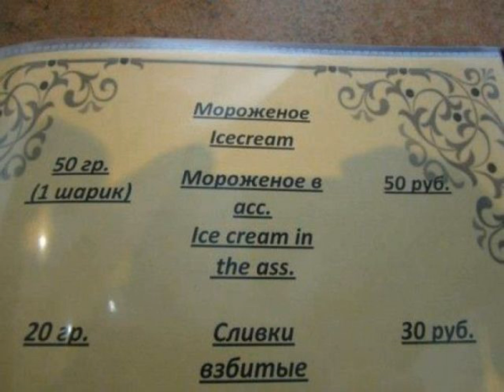GoPro: Seal Belly Rub!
Shot 100% on the HD HERO3+® camera from ‪. SCUBA Diver Jason Neilus gets up close and personal with friendly seals in the Farne Islands, UK. Music.‬

GoPro: Seal Belly Rub (Color Correcting) I wanted to go over a little color correcting using the GoPro Studio editing software. I came across a post on Reddit:

GoPro Seal Belly Rub SCUBA Diver Jason Neilus gets up close and personal with friendly seals in the Farne Islands, UK.

GoPro released a video showing a diver touching and getting insanely close to seals under the water's surface. If going scuba diving isn't your thing, or is just not feasible, take comfort.

Michael Jordan Triple Double in 20 minutes with the MJ COUNTER. ''Top 5 NBA Plays: April 28th'' ''NBA Nightly Highlights: April 28th'' ''LeBron James Leads the Heat to the First Round Sweep''.

Facebook Google+ Сe face foamea din om! Hungry man :) .

January 15 , 1996 - NBA Regular Season Game Chicago Bulls:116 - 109:Washington Bullets *MJ: 46 pts (16/31), 4 rebs , 2 asts , 1stl youutoobe ''Top 5 NBA Plays: April.

Rare footage of 18 years old Michael Jordan. UNC vs Rutgers (1981) ''Top 5 NBA Plays: April 28th'' ''NBA Nightly Highlights: April 28th'' ''LeBron James Leads the Heat to the First Round Sweep''.

February 7, 1993 - NBA Regular Season Game Chicago Bulls:101 - 91:Portland Trail Blazers *MJ: 34 pts(13/28), 11 rebs, 5 asts ,2 stls, 2 blocks youutoobe ''Top 5 NBA Plays:.

Basic and basea fight part 1 Facebook: Cele mai tari faze 2014:

Barkley rejects Pippen.. youutoobe ''Top 5 NBA Plays: April 28th'' ''NBA Nightly Highlights: April 28th'' ''LeBron James Leads the Heat to the First Round Sweep'' ''Spurs.

Michael does special thing for his last game at Madison Square Garden as a Bull. youutoobe ''Top 5 NBA Plays: April 28th'' ''NBA Nightly Highlights: April 28th'' ''LeBron James.

Great move by MJ vs Washington Bullets.. ''Top 5 NBA Plays: April 28th'' ''NBA Nightly Highlights: April 28th'' ''LeBron James Leads the Heat to the First Round Sweep'' ''Spurs vs. Mavericks:.

Shaq reaches the game at the second quarter.. youutoobe ''NBA Nightly Highlights: April 23rd'' ''Top 5 NBA Plays: April 23.

Suntem producatori de accesorii pentru nunta si botez. In acest episod va prezint cutii pentru botez (Trusouri botez ) in forme ovale, sunt realizate manual. Disponibile in diferite culori..

The game can end for everyone but never for Scottie! first time on youutoobe ''Top 5 NBA Plays: April 28th'' ''NBA Nightly Highlights: April 28th'' ''LeBron James Leads the Heat.

Se mai intampla Mystery waveboard Ce face foamea din om! Hungry man :) Facebook .

''Top 5 NBA Plays: April 28th'' ''NBA Nightly Highlights: April 28th'' ''LeBron James Leads the Heat to the First Round Sweep'' ''Spurs vs. Mavericks: Game 4 Flash Recap'' ''Heat vs. Bobcats:.

Suntem producatori de accesorii pentru nunta si botez. In acest episod va prezint cutii pentru botez (Trusouri botez ) in forma rotunda, sunt realizate manual. Disponibile in diferite culori..

February 11, 1997 - NBA Regular Season Game Charlotte Hornets: 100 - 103 :Chicago Bulls *MJ: 43pts(16/24) , 5 rebs, 4 asts, 3stls youutoobe ''Top 5 NBA Plays: April.

Michael Jordan is the only one player scores 40 or more points in a single NBA game at 40 years old. He breaks this record with an excellent game winner shot. For this he is the greatest player.

Michael Jordan takes free throw with his eyes closed in the regular season game vs Golden State Warriors. *First Time on YouuToobe. youutoobe .